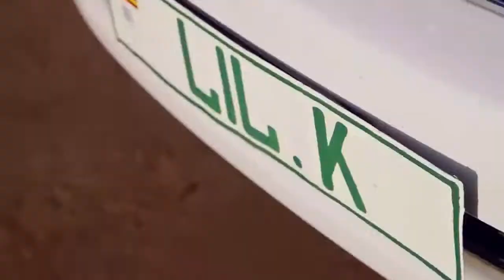I love u so by NICE Q x LIL k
GOOD Guyz